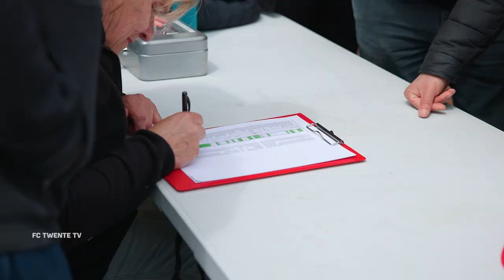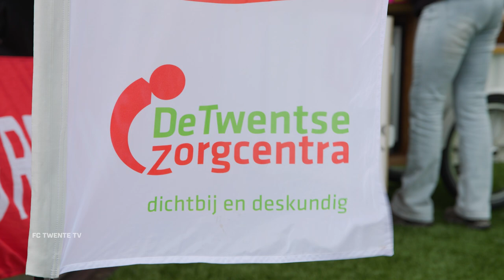Sander BOSCHKER Toernooi - MIDDAG met allemaal WINNAARS | ESPN Special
Het jaarlijkse Sander Boschker toernooi is niet meer weg te denken bij FC Twente. Tijdens de traditionele voetbalmiddag staan bewoners van De Twentse Zorgcentra en spelers van de eerste selectie samen op het veld. Het toernooi wordt sinds 2005 gehouden en is niet alleen voor de bewoners, maar ook voor de spelers elke keer weer een bijzondere dag. Een voetbalmiddag met allemaal winnaars.